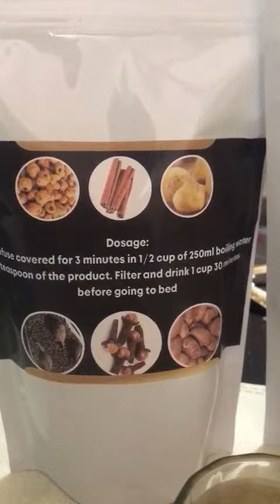product organic : Against Premature Éjaculation 00221772449805